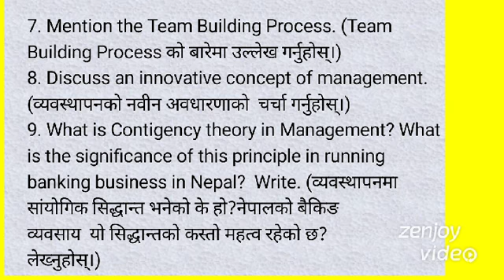Important Banking Preparation Question For Exam#By Mr. Sunil Thapa##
I hope this question may be beneficial to those students who were preparing for banking exam.